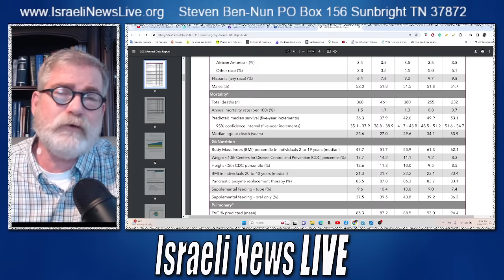Divine Healing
Divine Healing still exsist